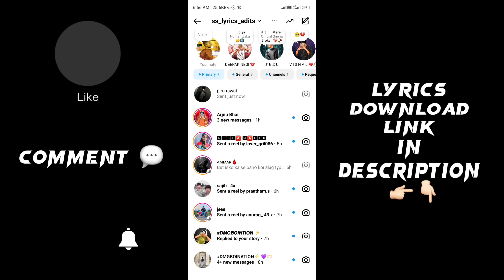Jeete jee tera ho saka na black screen status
Your question :

jeete jee tera ho saka na black screen lyrics
jeete jee tera ho saka na black screen video
jeete jee tera ho saka na black screen
jeete jee tera ho saka na lyrics black screen
jeete jee tera ho saka na lyrics black screen status
jeete jee tera ho saka na lyrics
jeete jee tera ho saka na lyrics status
jeete jee tera ho saka na black video
jeete jee tera ho saka na black lyrics video
jeete jee tera ho saka na instagram trending lyrics
jeete jee tera ho saka na capcut lyrics
jeete jee tera ho saka na song black screen lyrics
jeete jee tera ho saka na song black screen
jeete jee tera ho saka na song black lyrics
jeete jee tera ho saka na song lyrics
jeete jee tera ho saka na status black screen

new black screen lyrics
capcut lyrics status
instagram tending song lyrics
whatsapp status
black screen status 2023
capcut app black screen status